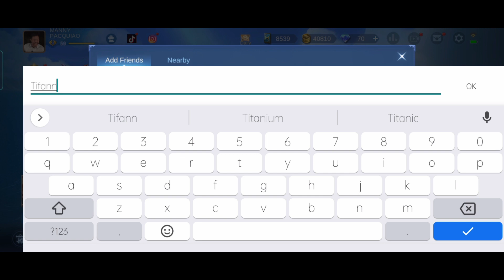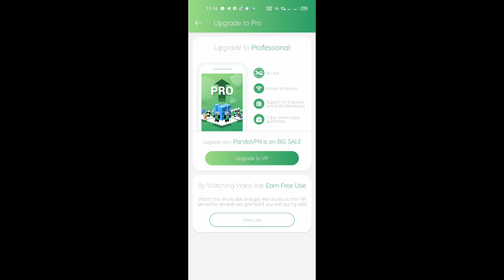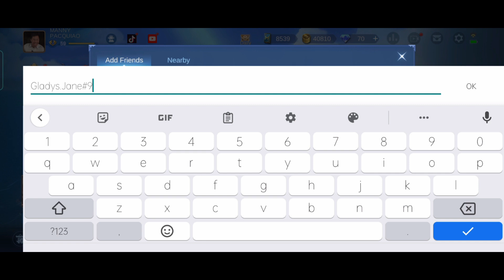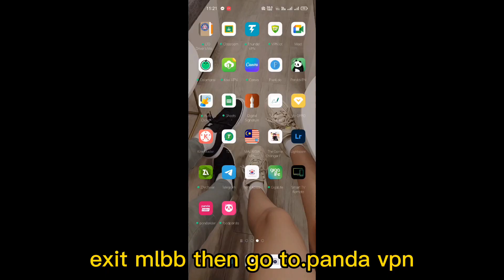NEW TRICKS USE GOOGLE CHROME TO GET INACTIVE OPPONENTS 515 CARNIVAL PARTY WITH PROOF 100% LEGIT